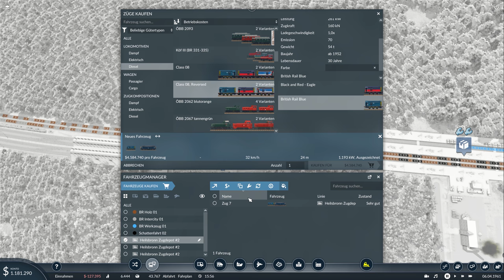Transport Fever 2 - Rangieren auf der Strecke - S03E04 | 4K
In dieser Folge werden wir ein paar Rangierfahrten einrichten damit wir einen etwas realistischeren Verkehr auf der Strecke haben.